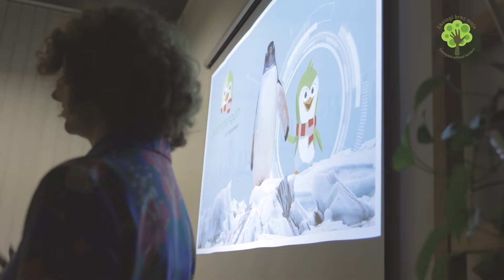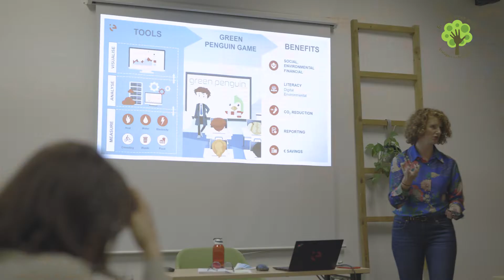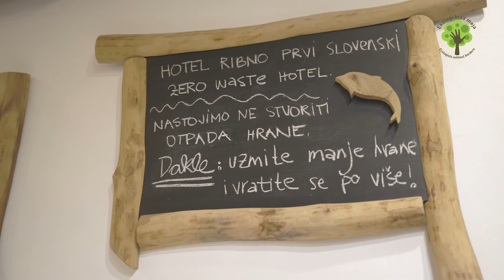Ekologi brez meja - program za podjetja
Ekologi brez meja smo jeseni 2021 v sodelovanju z različnimi strokovnjaki pilotno izvedli program Kako učinkovito vpeljati trajnostno strategijo in se izogniti napačnim rešitvam?, ki ga je uspešno zaključilo 9 predstavnic podjetij.